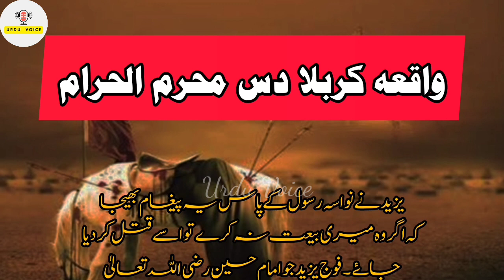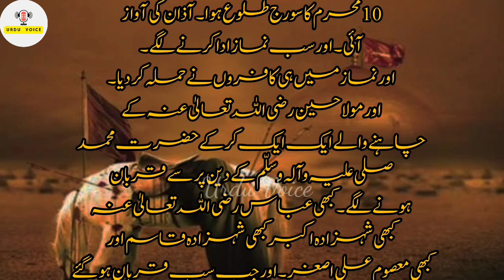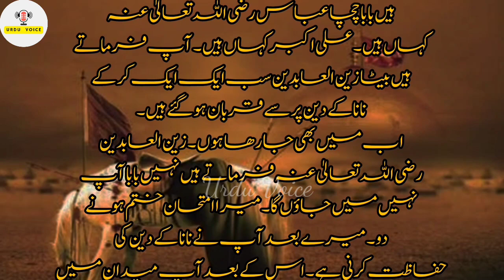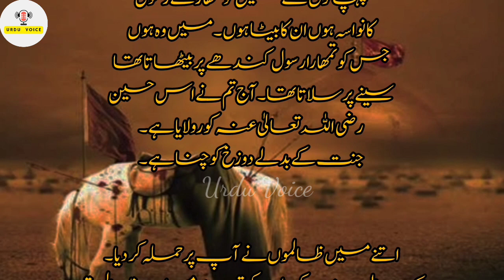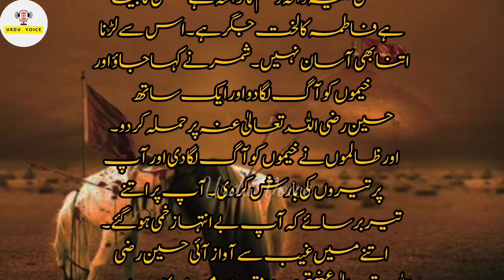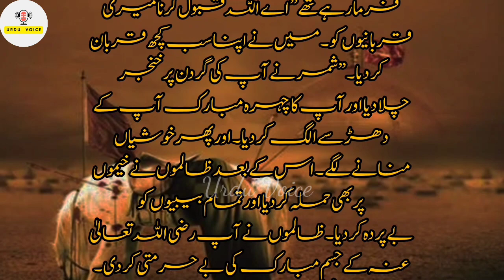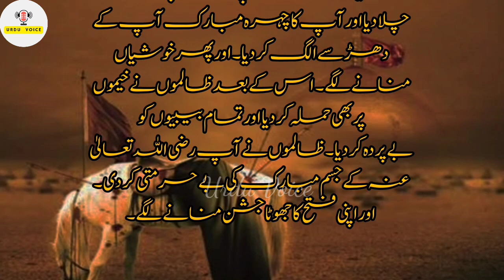Imam Hussain Ka Akhri Sajda | 10 Muharam Ka Waqia | Imam Hussain Ki Shahadat | Meharban Ali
Imam Hussain Ka Akhri Sajda | 10 Muharam Ka Waqia | Imam Hussain Ki Shahadat | wazifa planet

imam hussain ka akhri sajda

imam hussain

hazrat hussain

hazrat imam hussain ka sajda

imam e hussain ka akhri sajda

imam hussain a.s ka akhri sajda

imam hussain ka akhri sajda bayan

hazrat imam hussain ka akhri sajda

imam hussain ka akhri sajda karbala

10 muharram imam hussain ka akhri sajda

akhri sajda imam hussain meharban ali reaction

mola hussain

maulla hussain ka akhri sajda junge karbala main

10 muharram

10 muharram ka waqia

waqia

muharram

10 muharram karbala

10 muharram kab hai

10 muharram ka bayan

waqia karbala

10 muharram ka pura waqia

10 muharram ke bad ka waqia

10 muharram karbala imam hussain

muharam ka waqia

10 muharam

muharram ka waqia

10 muharram ul haram ka amal

muharram ka waqia in urdu

10 muharram bayan

10 muharram ka amal

karbala 10 muharram

karbala ka full waqia

imam hussain

hazrat imam hussain ki shahadat

imam husain ki shahadat

hazrat imam hussain ki shahadat ka waqia

hussain

hazrat imam hussain r.a ki shahadat

shahadat

imam hussain ki shahadat kab hu

mola hussain ki shahadat

imama hussain ki shahadat

hazrat hussain